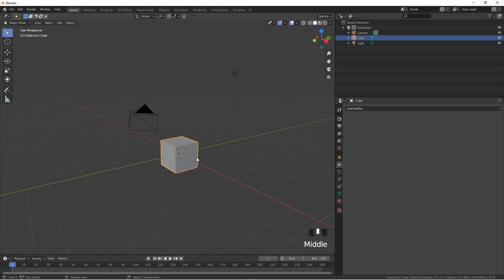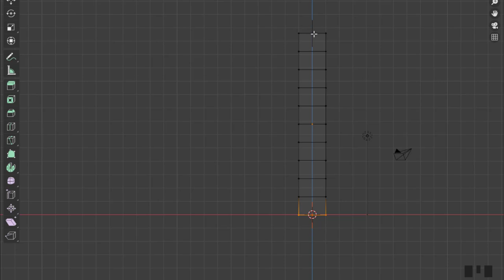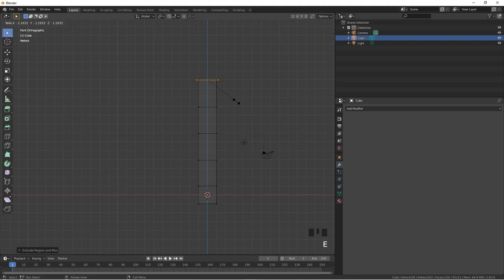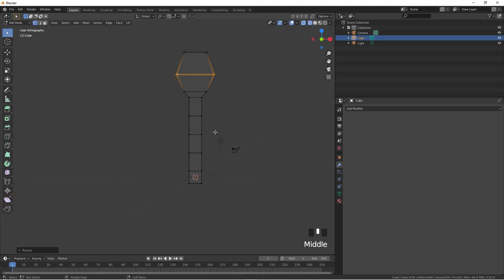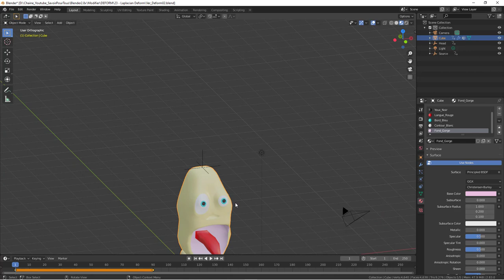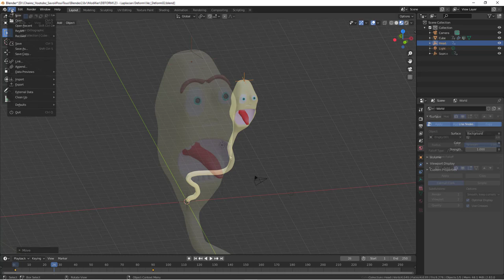Blender 2.8 Modifier - 23 - Laplacian Deform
Aprés avoir le modifier Hook, il paraissait plus que logique de vous montrer le modifier ou le modificateur Laplacian Deform, ce modifier agit un peu comme outil Edition proportionnel  mais mélangé à des empty